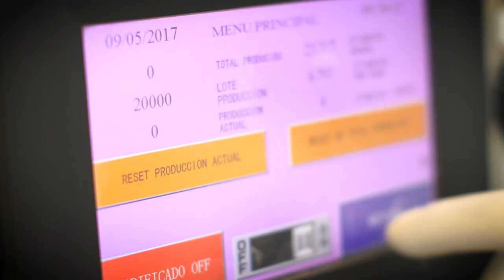La maca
La maca es una planta herbácea, nativa de los Andes, que posee múltiples beneficios para la salud, debido a su alto valor nutritivo y medicinal. El consumo de maca se asocia con un bajo índice de masa corporal y una presión arterial baja, porque contiene altas cantidades de potasio, un nutriente importante para reducir el riesgo de hipertensión. La maca es usada tradicionalmente para recomponer el equilibrio mental y físico, brindar vitalidad y mejorar la resistencia en los atletas.